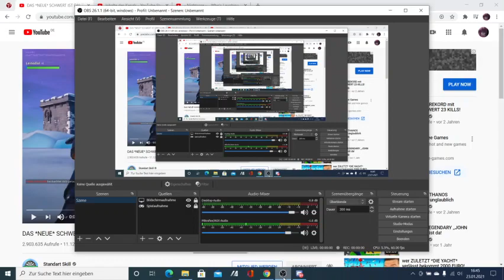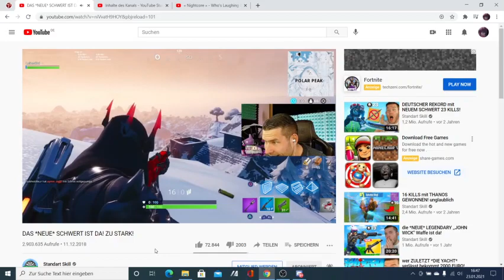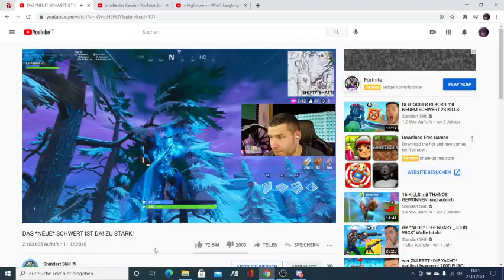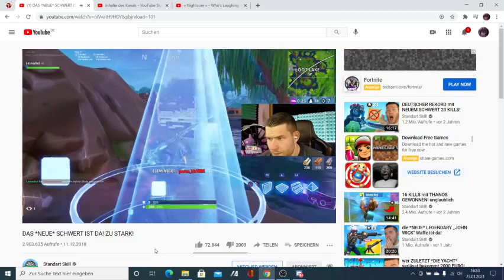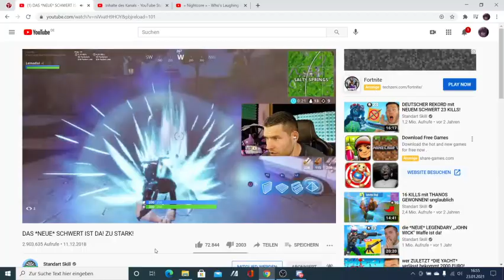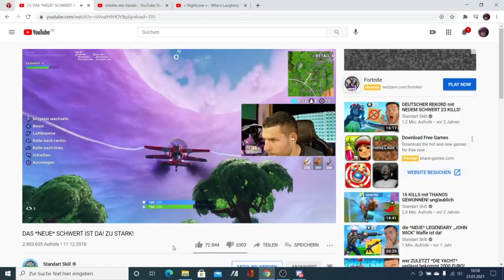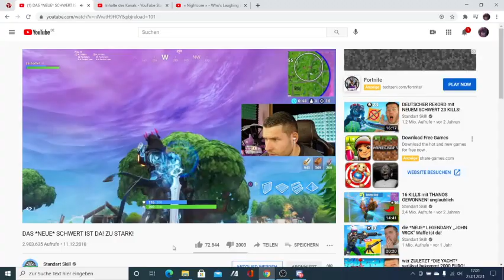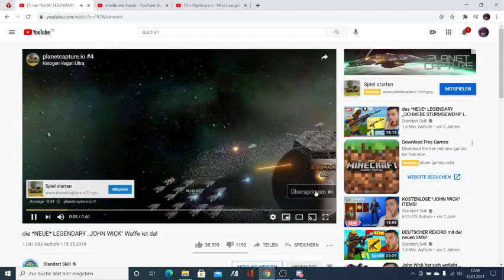Ich Reagiere Auf standartskill Anders krank gewesen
Also Leute War Wircklich Anders krank Gewesen